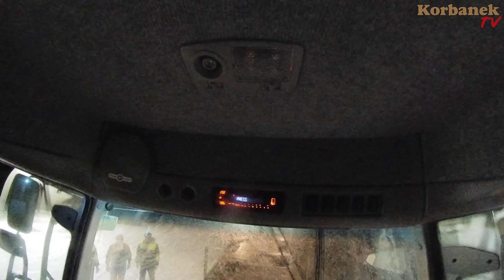Kombajn Rostselmash Vector 425 rozładowany 👉 pod osłoną nocy [Korbanek]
Trudne warunki dostawy w nocy kombajnu Rostselmash Nova 330. Wieziemy kombajn na wschodnią część Polski gdzie kierowca Robert (ksywka Supełek) wraz z partnerem miał nie lada wyzwanie. Śnieżne warunki ZIMY i drętwiejące palce nie ułatwiają rozładunku kombajnu. Ale Supełek to twardziel i profesjonalista. Koniecznie zobacz cały odcinek do końca czy udało się szczęśliwie rozładować kombajn?

Spis
0:00 - 0:50 - 1
0:51 - 1:20 - 2
1:21 - 2:45 - 3
2:46 - 3:30 - 4
3:31 - 4:30 - 5
4:31 - 5:33 - 6
5:34 - 6:00  - 7
6:01 - 7:45 - 8
7:46 - 8:28 - 9
8:29 - 9:11 - 10
9:12 - 10:01 - 11